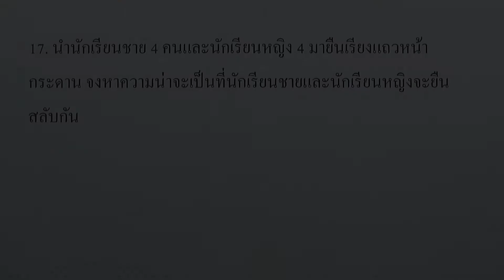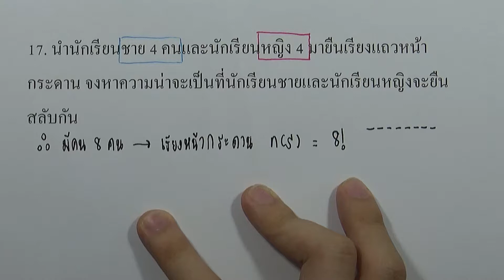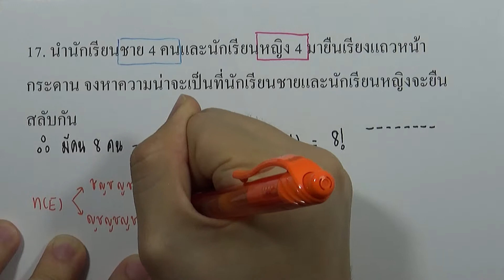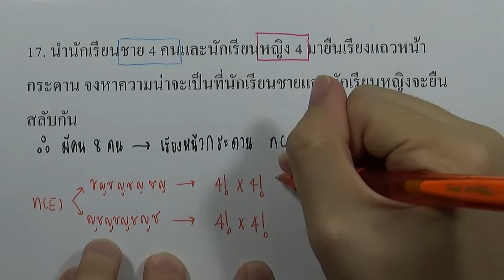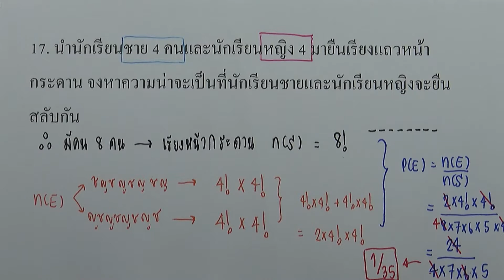คณิต เพิ่ม ม.5 เล่ม2 (พ.ศ.2560) : แบบฝึกหัด 3.2 ข้อ 17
บทที่ 3 ความน่าจะเป็น